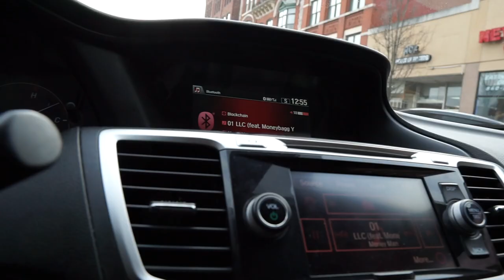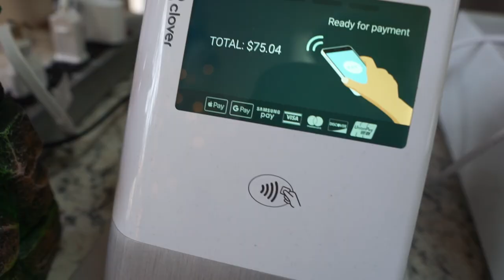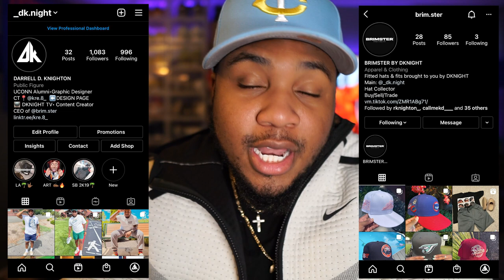FIRST FITTED PICKUPS OF 2022 : HAT SHOPPING | VLOG 001